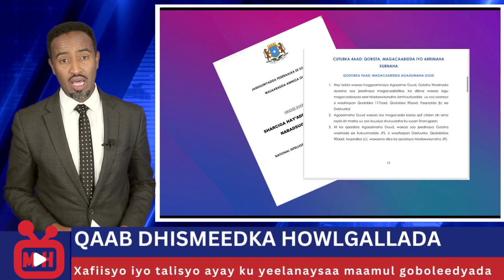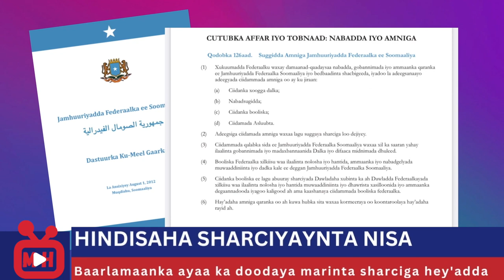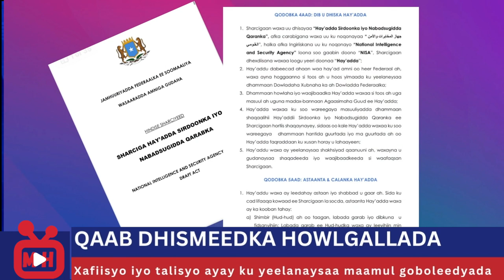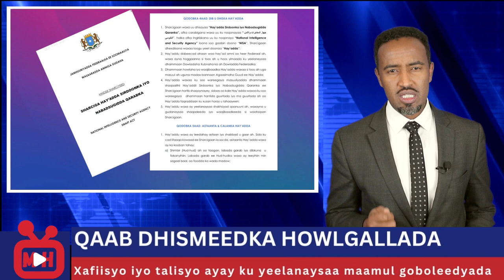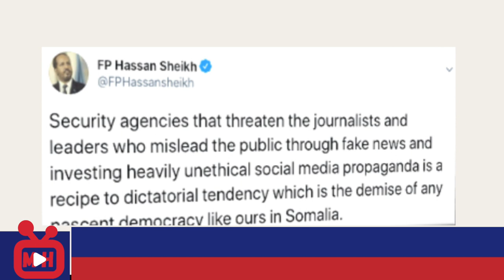HINDISHA SHARCIYAYNTA HEY'ADDA NISA: SAWIRKA GUUD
Daawo muuqaal aan ku sharraxayo hey'adda Nadabsugidda iyo Sirdoonka, NISA, oo hindise lagu sharciyaynayo uu iminka horyaallo Baarlamaanka Soomaaliya